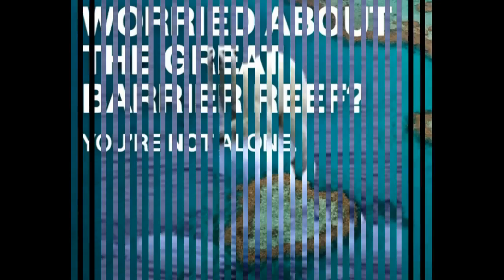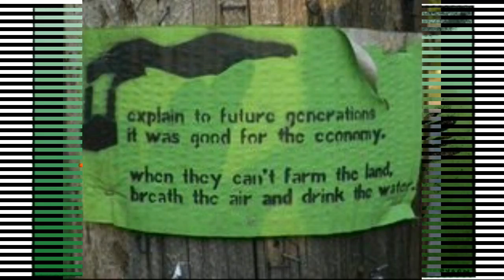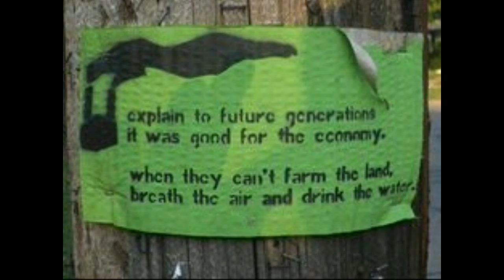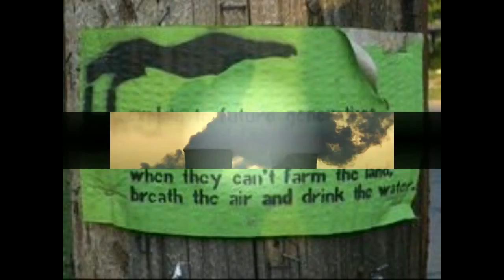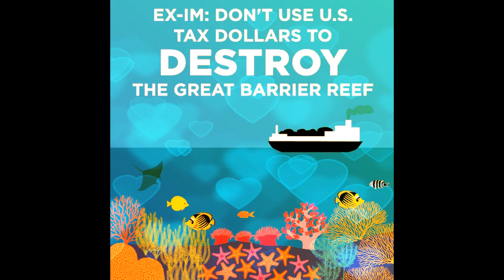WHAT ABOUT THEIR FUTURE by Nick108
Created using Reason 8, with Cockos Reaper, KeyRig49, and a mouse that loves to rock!  So Rock for Radharani Always!  Ki Jaya!